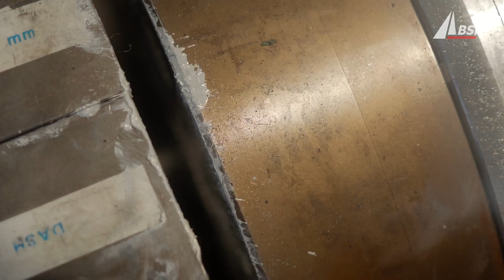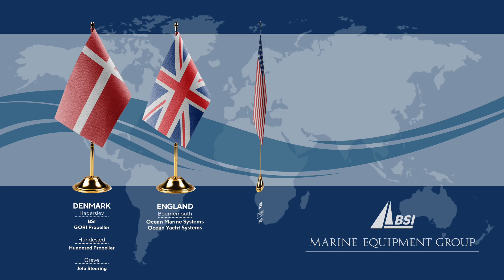BSI Marine Equipment Group facility in Haderslev, Denmark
BSI Marine Equipment Group is a leading manufacturer of specialist equipment to the marine industry.  Within the group, we have a rich engineering heritage that spans over 100 years of knowledge and expertise of engineering in the marine environment. We are manufacturers of rigging, propellers, steering systems, blocks, hatches, bowthrusters and surface ship instrument deployment. Our products are used in the leisure, superyachts, commercial workboat, naval sectors.

BSI subsidiaries: BSI Rhode Island USA, Easy, GORI Propeller, Hundested Propeller, Jefa Steering, Moonlight Portlights and Hatches, Ocean Marine Systems (OMS) and OYS.

Locations: Denmark, France, UK, USA.